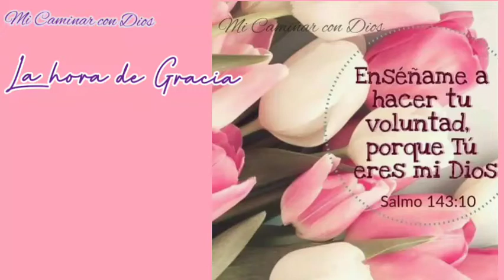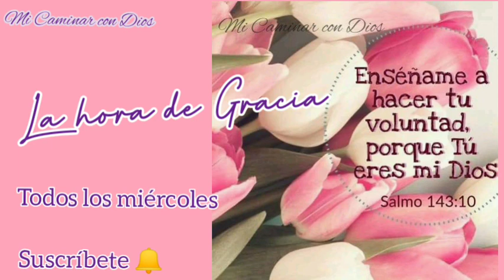Busca el reino correcto. Hna. Lupita Martin. La hora de gracia.